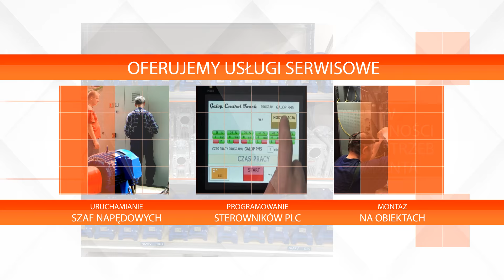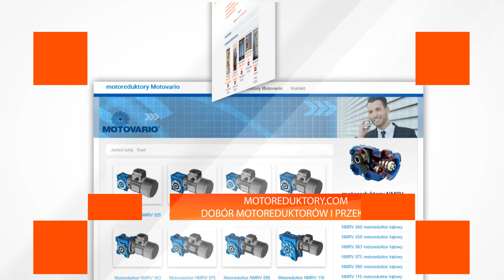WEBSYSTEM oferta falowniki i napędy elektryczne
WEBSYSTEM dystrybutor integrator systemów napędowych. Firma z doświadczeniem od 2001 roku. Prowadzimy serwis i naprawy falowników i softstartów. W dystrybucji oferujemy: falowniki, serwo przemienniki , motoreduktory , przekładnie, wariatory, silniki elektryczne, silniki prądu stałego, regulatory silników prądu stałego i wiele innych komponentów automatyki. Wykonujemy aplikacje z uruchomieniem na obiekcie. Projektujemy systemy automatyki . Zapraszamy do współpracy.